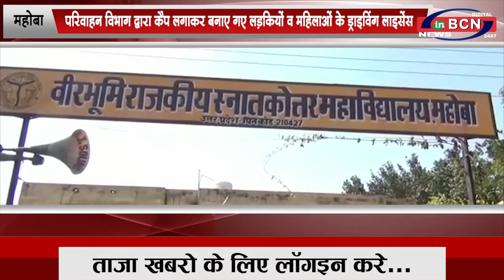उत्तर प्रदेश की मुख्य समाचार ...INBCN NEWS